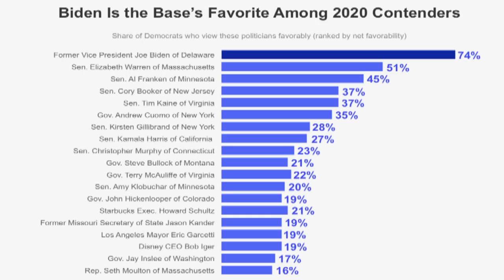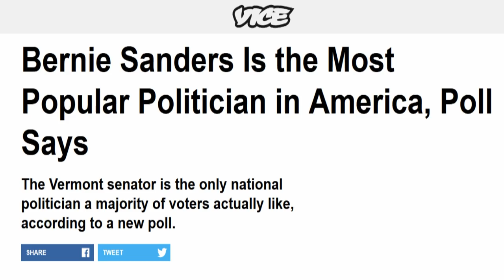Politico Omits Bernie From Poll On 2020 Contenders